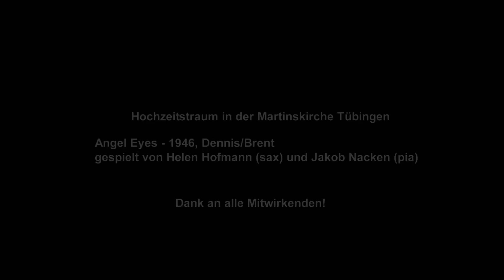Hochzeit mit Saxophon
Die Saxophonistin spielt zur Trauzeremonie Angel Eyes von Dennis/Brend. Solosaxophon für die kirchliche Trauung: was kann es schöneres geben!